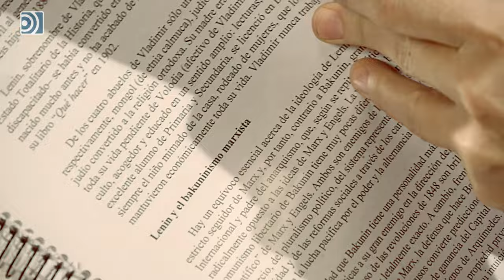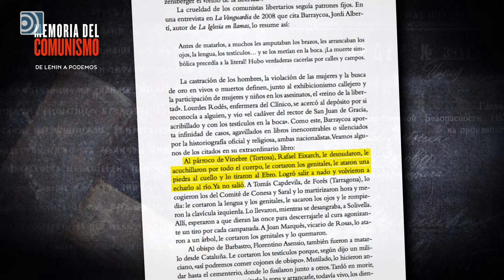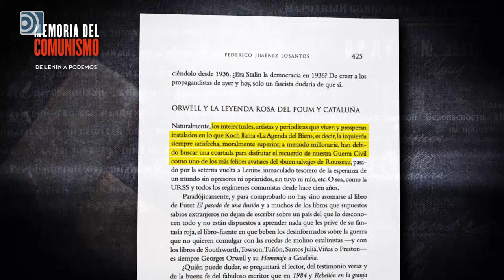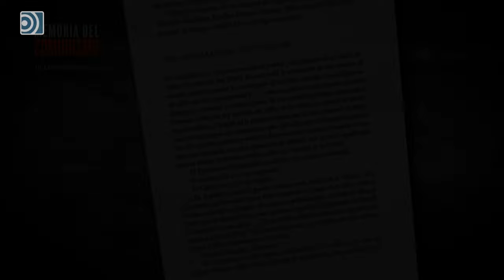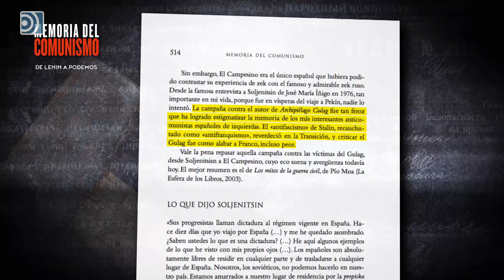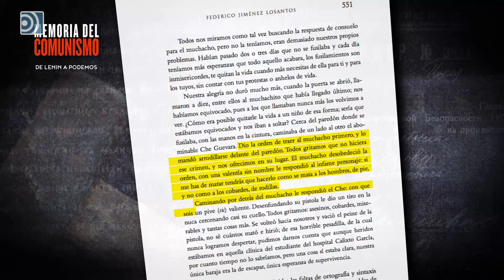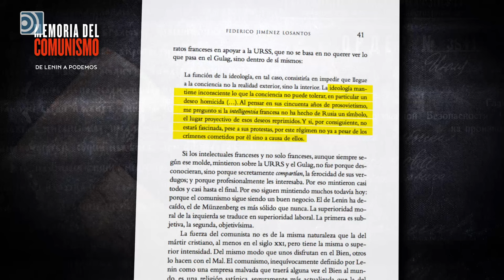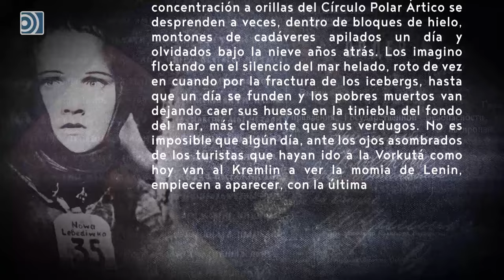Entrevista a Federico Jiménez Losantos por el libro 'Memoria del Comunismo' (Parte 2)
Segunda parte de la entrevista de Nuria Richart a Federico Jiménez Losantos por la publicación de Memoria del Comunismo. De Lenin a Podemos (La Esfera de los Libros).